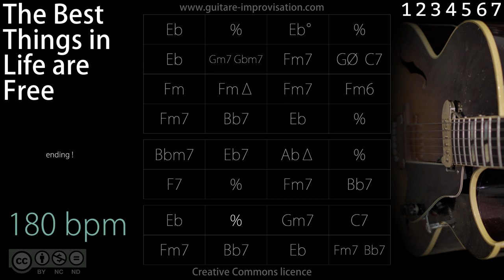The Best Things in Life are Free (Jazz/Swing feel) - 180 bpm : Backing Track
These chords are based on the Jesse Van Ruller version of that tune. It's amazing, please check it out !